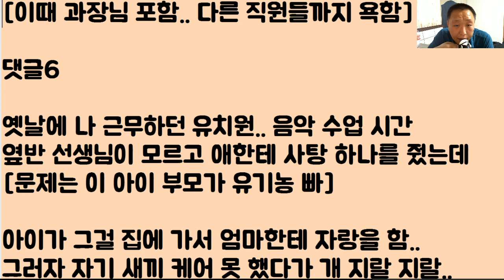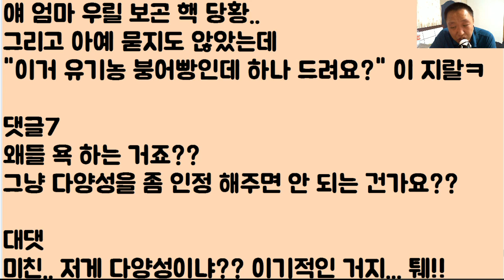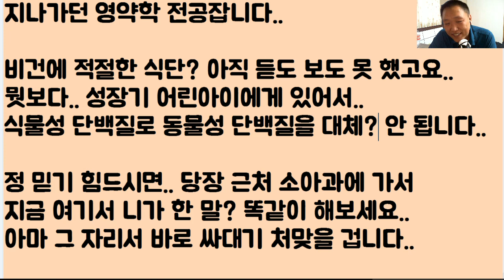[아이고ㅋㅋㅋ] 채식주의자 엄마들아 잘 들어.. 여긴 니 새끼한테 먹일 게 하나도 없다.. 그러니 제발 집에서 키우고.. 어린이집에 보내지 마! 알았냐??